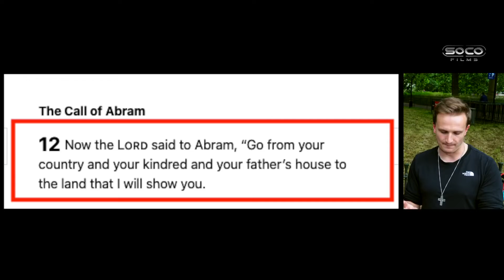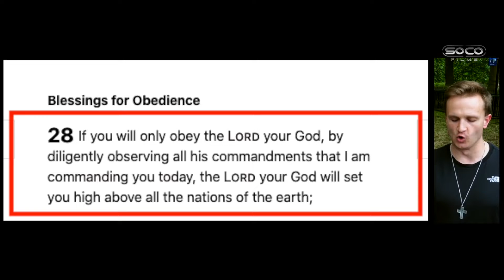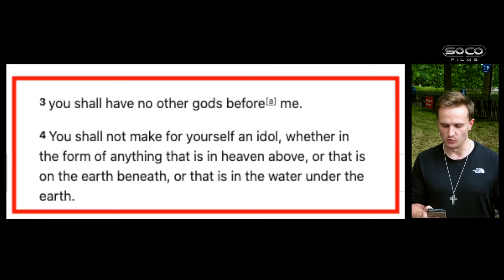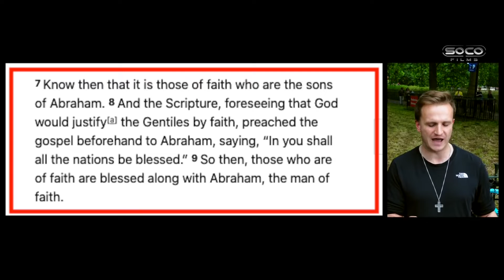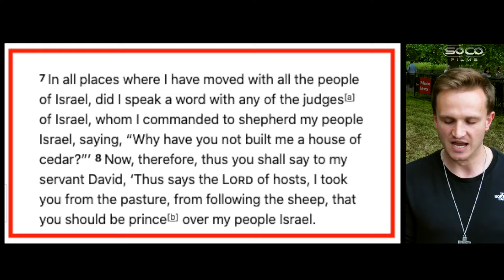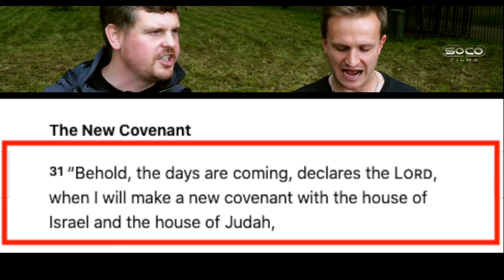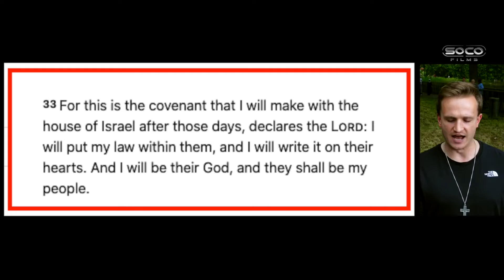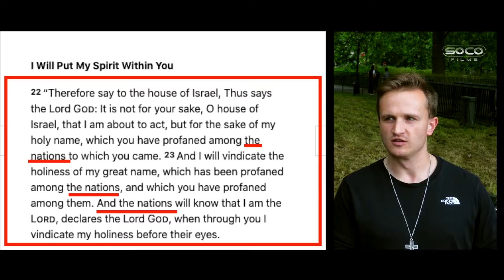Teaching Muslims about the covenant system Bob Speakers' Corner